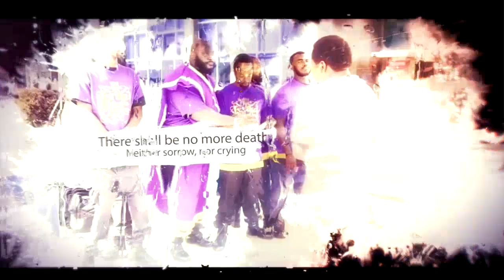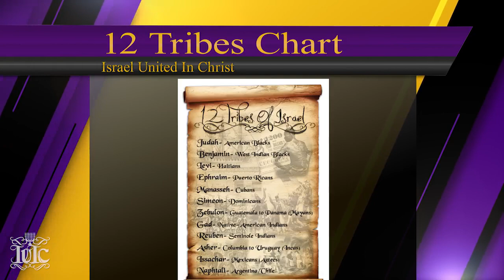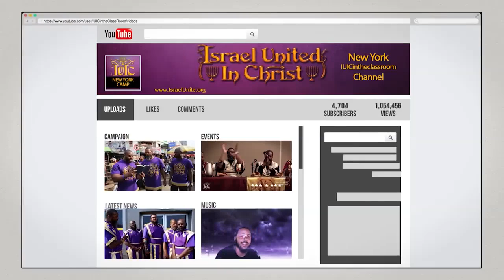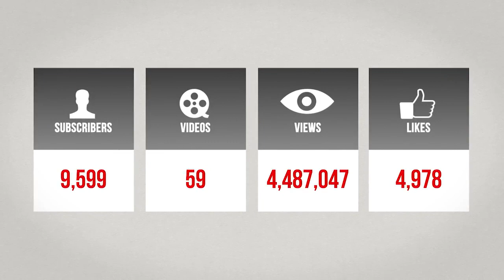IUIC: Black And Brown Power Comes When We Repent!!